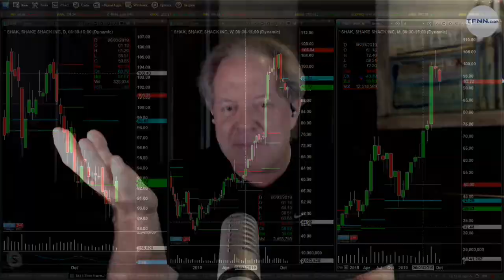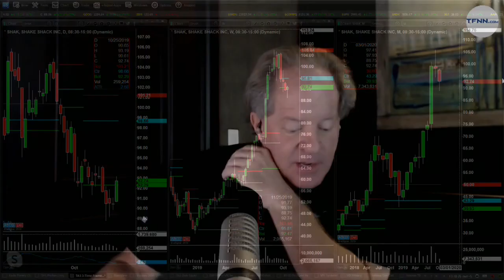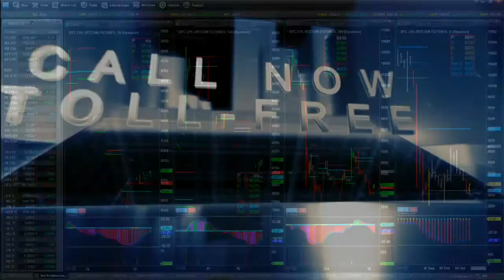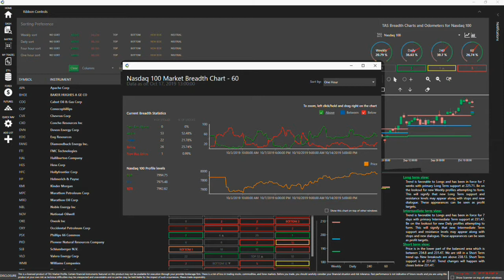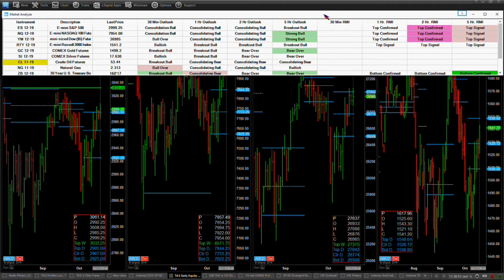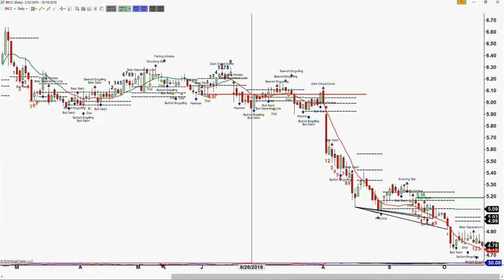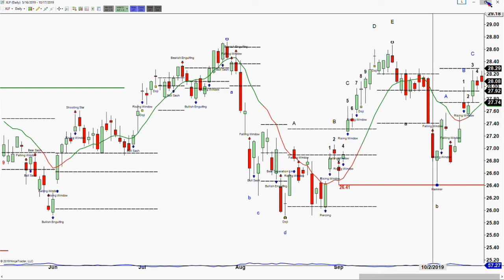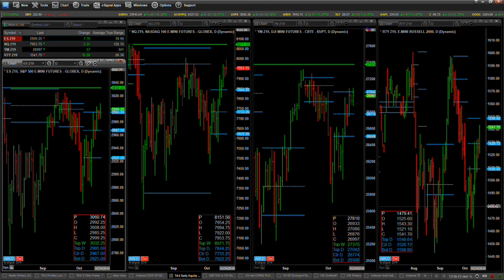October 17th, The Trader's Edge with Steve Rhodes on TFNN - 2019